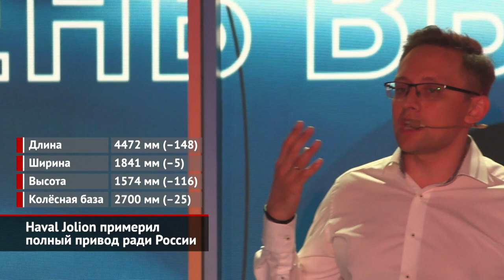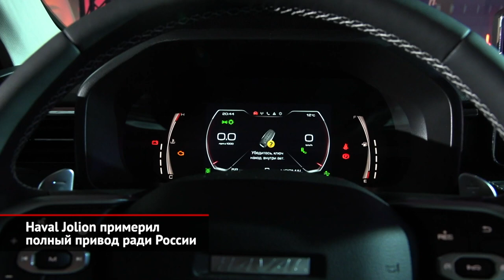Haval Jolion примерил полный привод ради России | Новости с колёс №1507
Haval вернул в свою российскую линейку компактный кроссовер — после отставки старых моделей H2 и H6 ниша пустовала, но теперь самым дешёвым Хавейлом назначен новый Jolion, который уже выпускается на заводе под Тулой. По сравнению с уже известной в России моделью F7 Джолион получился заметно компактнее: он на 148 мм короче и на целых 116 мм ниже. Но есть и более важные отличия от Хавейла F7. Jolion построен на другой платформе — это новейшая тележка L.E.M.O.N., которой не исполнилось ещё и года. От прежних конструкций архитектура отличается повышенным содержанием высокопрочных сталей. В Китае Jolion продаётся сугубо с передним приводом и в таком же виде экспортируется, например, на Украину. Однако в России гамма разнообразнее. Единственный турбомотор 1.5 сочетается с «механикой» или семиступенчатым преселективным «роботом». Переднеприводная машина выдаёт 143 силы, и в задней подвеске будет балка. А полноприводная машина на 7 л.с. мощнее. Коробка тут — только роботизированная, а задняя подвеска — многорычажная.

Привлекать покупателей планируют, конечно, ценой: по меркам класса Jolion вышел недорогим — от 1,89 млн ₽ за переднеприводную версию. За эти деньги не стоит ждать изысканной отделки: жёсткая пластмасса на дверях, например, украшена смешной пластмассовой отстрочкой. А регулировки руля по вылету нет вовсе. В базовую комплектацию Comfort включён климат-контроль, десятидюймовый тачскрин медиасистемы, две подушки безопасности, подогрев передних сидений и круиз-контроль. Полноприводный Jolion стартует с 1,5 млн ₽ — это уже вторая комплектация Elite, где есть 18-дюймовые колёса, камера заднего вида и удалённый доступ к некоторым функциям через мобильное приложение My Haval.